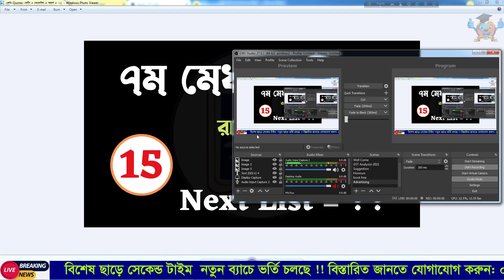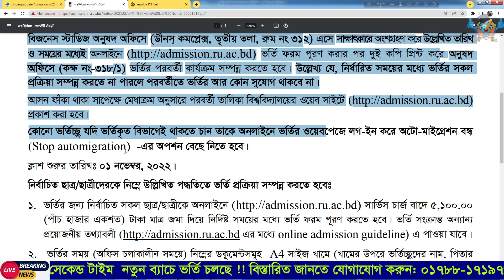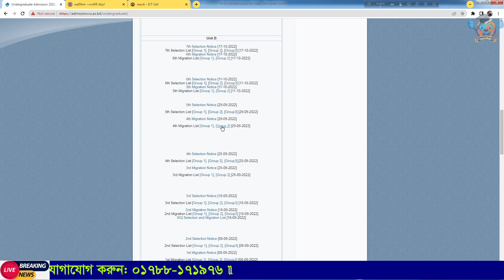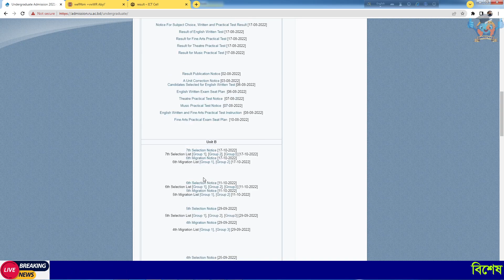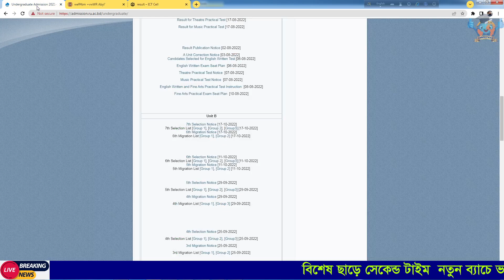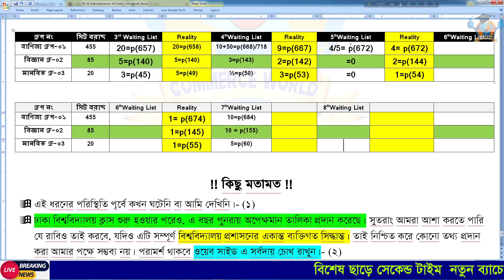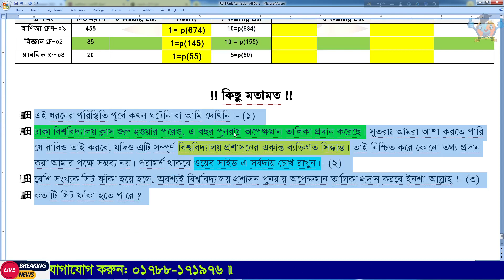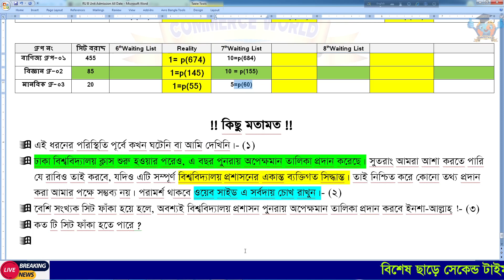সবচেয়ে গুরুত্বপূর্ণ ভিডিও ||রাজশাহী বিশ্ববিদ্যালয় || চট্টগ্রাম বিশ্ববিদ্যালয়।chuo c unit seat plan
ru ভর্তি বাতিলকরণ থেকে অনেক ধরনের পরিস্থিতি খুব সুন্দর করে বুঝানোর চেষ্টা করেছি। আশা করি আপনাদের আর কোনো সমস্যা থাকবে না।

৭ম মেধা তালিকা এবং ৮ম মেধা তালিকা = ? || RU B Unit || রাজশাহী বিশ্ববিদ্যালয় ||

রাজশাহী বিশ্ববিদ্যালয় ভর্তি তথ্যর সকল ভিডিও নিচের লিংকে দেওয়া আছে !!

𝐆𝐒𝐓 𝐑𝐞𝐯𝐢𝐞𝐰 𝟐𝟎𝟐𝟏 # 𝐕𝐨𝐥𝐮𝐦𝐞 𝐍𝐨-𝟎𝟏(A to Z) কষ্ট করে ভিডিও টা দেখবেন।

HSC' 2023 তোমাদের Telegram গ্রুপে জয়েন করো !!

commerce university admission test 2022
ru b unit result 2022
chuo c unit seat plan